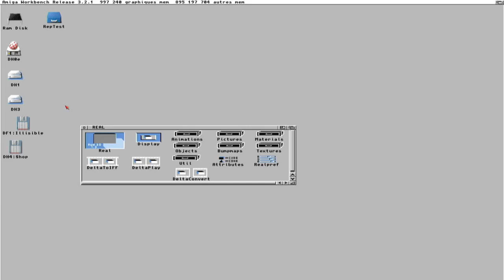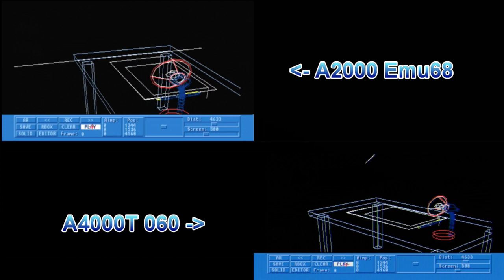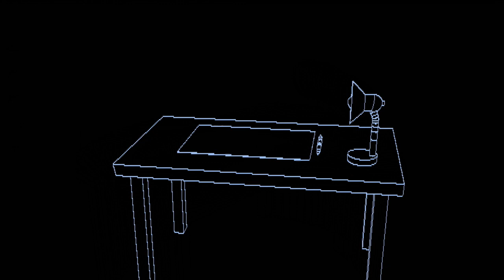Amiga comparaison du logiciel Real3D sur Emu68 et un 060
Comparaison d'un rendu avec le logiciel Real3D (1.3) entre un Amiga 2000 avec un PiStrom sous Emu68 et un A4000 avec un 68060 à 50mhz.

00:00 Reals3D comparaison Emu68 / 68060
00:25 Chargement de la scène
00:49 Rendu en fil de fer
01:36 Rendu en solide
04:20 Animation en fil de fer
04:37 Animation en solide